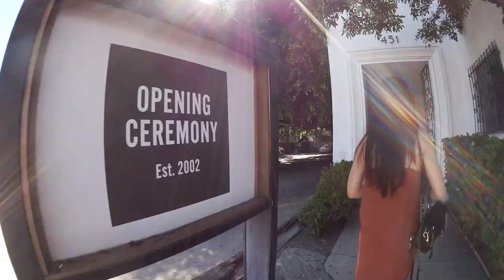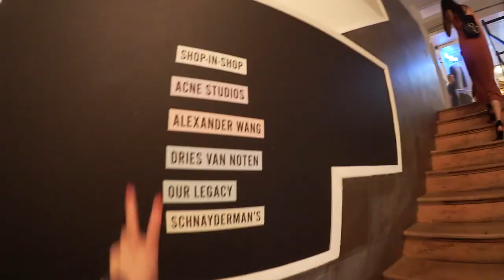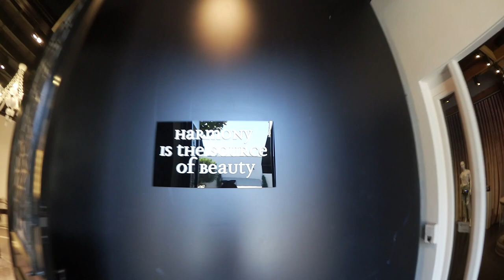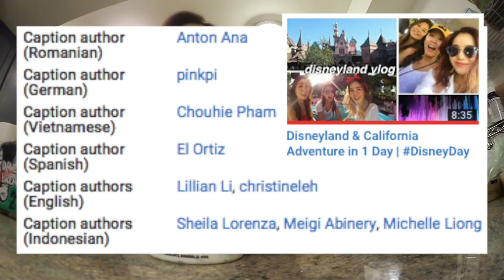A Typical LA Vlog + Grocery Haul